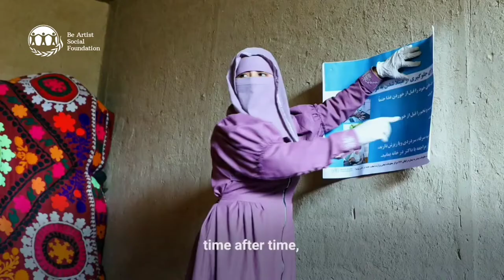This is not just a Story.. RealLifeHeroes World Humanitarian Day 2020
Our obsession with myths and legends has been with us since the dawn of culture. Their fictional fantastic feats, embodied enemies and arduous journeys teach us how to dream big and summon the courage needed to do what’s right. But the experiences of humanitarians—who are providing food to vulnerable people in need, providing safe spaces for women and girls in lockdown; delivering babies; fighting locusts and running refugee camps, all amid the COVID-19 pandemic—these heroes of our world are perhaps more worthy of admiration and celebration, because they’re real. As real as the people they help.
World Humanitarian Day (WHD) is observed every year on 19th August to pay tribute to aid workers who risk their lives in humanitarian service, and to rally support for people affected by crises around the world.

World leaders have the power to ensure the protection of the millions of civilians caught in conflict around the globe.

To fight for global peace and fulfilment, the priceless efforts of humanitarians are worthy of lauds and praises and an example for all of us to learn by.

But, does the obligation lie only in the hands of a few to save the world from the horrors of crisis?

Today, let's reflect on how we can contribute to being
Video by (United Nations Humanitarian)

Facebook- Be Artist Social Foundation